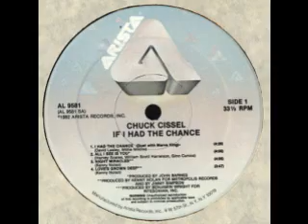1982 - All I See Is You